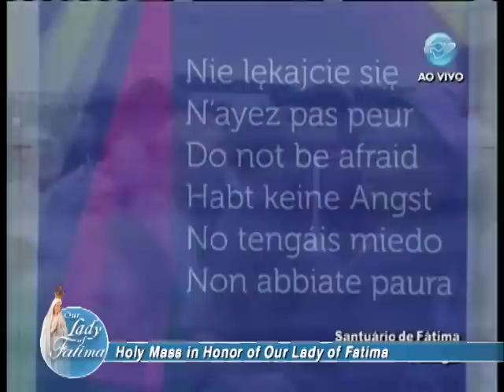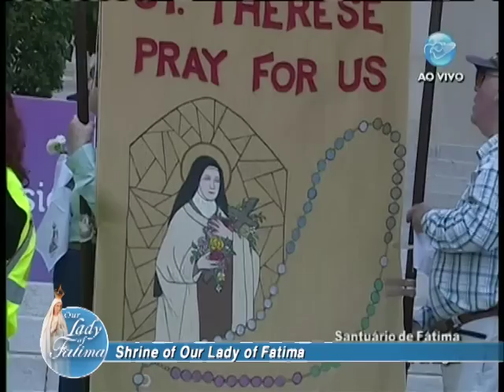Live Mass from Fatima - 2013-10-13 - EWTN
Live Mass from Fatima